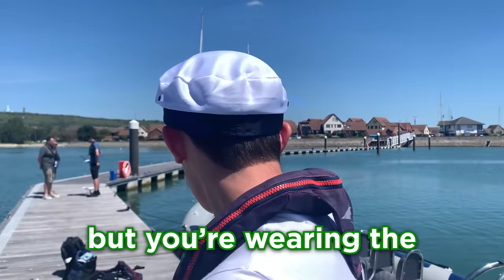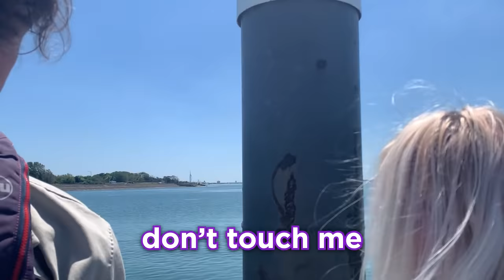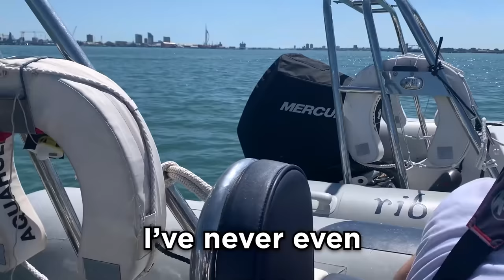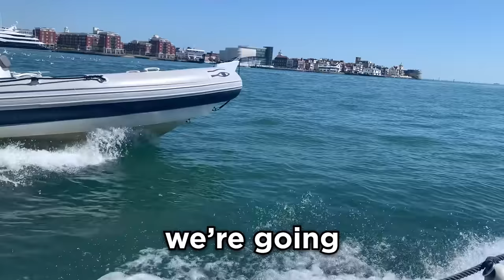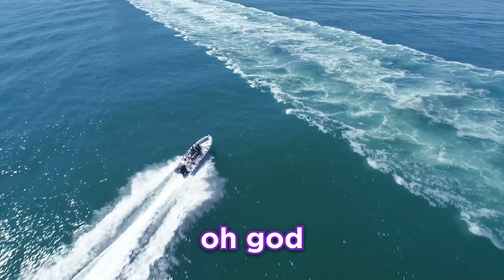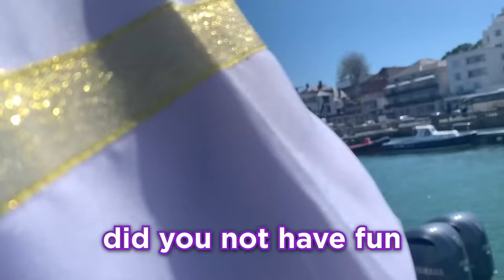I Raced Across The Ocean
Me & Nihachu raced Tubbo & Wilbur Soot across the ocean! This was CRAZY!!

The rules are simple: we race in teams of two across the channel and to the Isle of Wight (France). Whoever loses has to throw something they care about into the ocean and lose it FOREVER!!

Edited by: @wheag